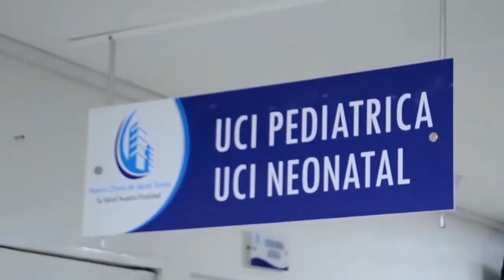DOS BALEADOS EN INTENTO DE HURTO EN TIERRA PROMETIDA